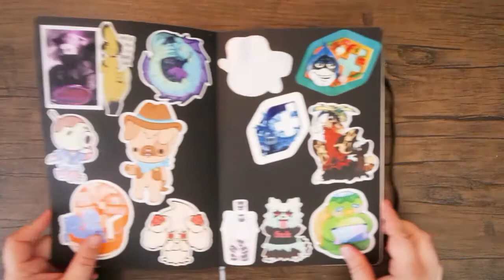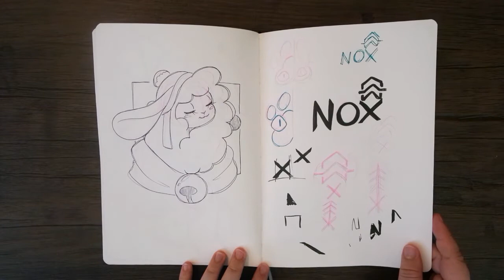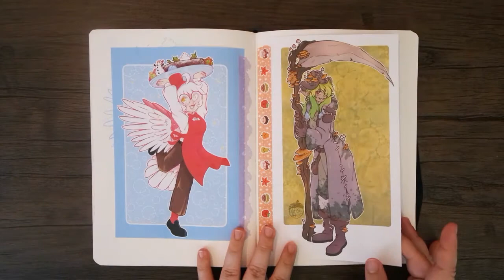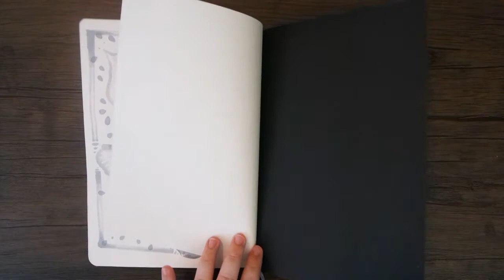Sketch Book #28 with Music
Tools Used:
Use many types of art supplies through the sketch book.